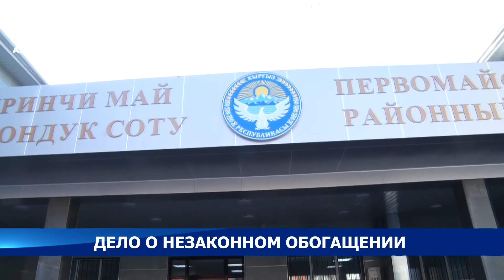В Первомайском районном суде продолжилось рассмотрение уголовного дела в отношении Зилалиева